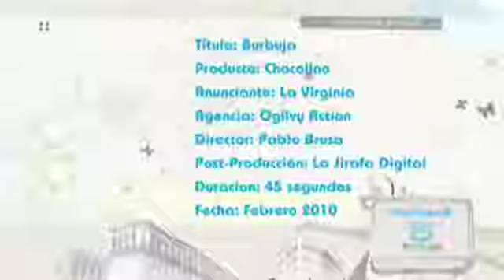Chocolino "Burbujas"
Comercial Chocolino "Burbuja"  45 segundos.  Febrero 2010.  Para La Virgina:  Agencia:  Ogilvy Action (Marcos zabala - Diego Reviglio).  Productora:  Prisma Cine.  Dirección:  Pablo Brusa.  Producción:  Rodrigo Acosta.  Post-Producción y 3D:  La Jirafa Digital (Javier Sánchez).